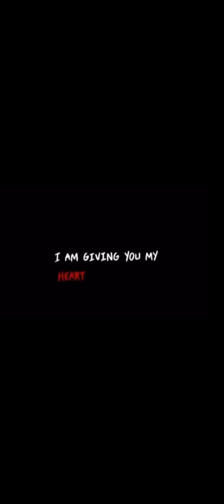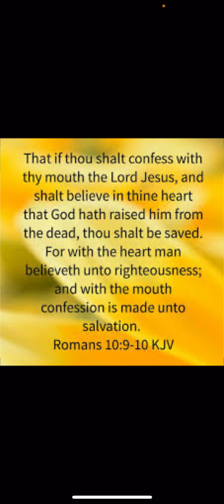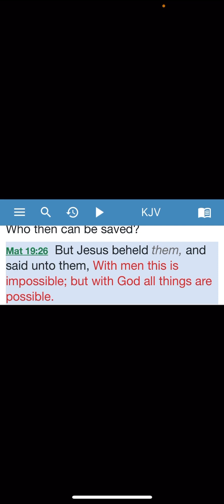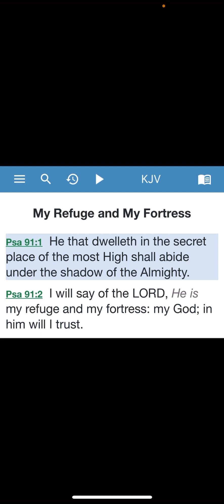7 verses - The LORD my strength and refuge